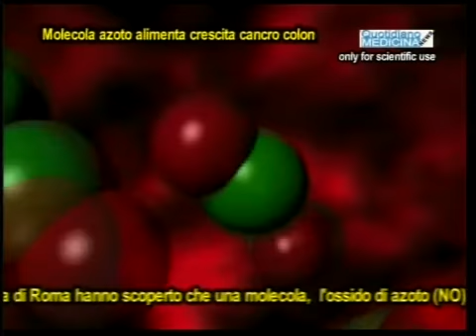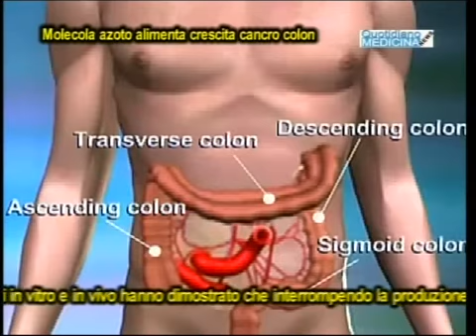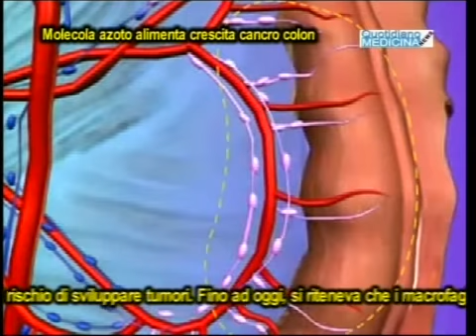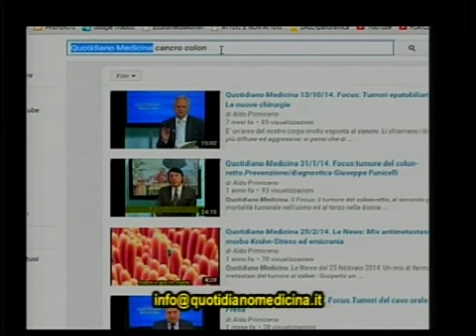Quotidiano Medicina News 9/6/15. Molecola crescita cancro colon - Polveri sottili 30mila decessi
Discovered a molecule that fuels the growth of colon cancer.
Ricercatori dell’Università Cattolica di Roma hanno scoperto che una molecola,  l'ossido di azoto, NO, aiuta il cancro del colon a crescere. Gli scienziati hanno osservato che le cellule staminali malate presenti in sede, da cui origina il tumore, producono ossido di azoto in elevatissima quantità e che questo favorisce la progressione della malattia. Inoltre esperimenti in vitro e in vivo hanno dimostrato che interrompendo la produzione di NO si arresta la progressione del cancro. I risultati dello studio sono stati pubblicato sul The Journal of Pathology. L'ossido d'azoto  è un radicale libero che regola numerosi processi fisiologici e patologici. In particolare, l'NO prodotto dall'enzima "iNOS" è un importante mediatore dell'infiammazione e, a concentrazioni costantemente elevate, favorisce la trasformazione neoplastica, ovvero la trasformazione delle cellule sane in cellule malate. Questo è uno dei motivi per cui patologie infiammatorie croniche aumentano il rischio di sviluppare tumori. Fino ad oggi, si riteneva che i macrofagi, presenti nei siti infiammatori, fossero la principale fonte di NO citotossico. "In questo studio, abbiamo dimostrato per la prima volta che le cellule staminali tumorali del cancro del colon sono in grado di produrre autonomamente elevati livelli di ossido d'azoto, tramite l’attività del loro enzima iNOS endogeno, e che tali cellule dipendono proprio dall'NO per la loro crescita e le loro proprietà tumori geniche

Smog, 30,000 deaths per year in Italy because of PM2.5, fine particles.
Sono circa 30mila i decessi in Italia che colpiscono ogni anno solo per quanto riguarda il particolato fine, PM2,5,  I circa 30mila decessi rappresentano, incidenti esclusi, il 7% di tutte le morti. Sono questi i dati più rilevanti del progetto Ccm Viias (Valutazione Integrata dell'Impatto dell'Inquinamento Atmosferico sull'Ambiente e sulla Salute) finanziato dal Centro Controllo Malattie del Ministero della Salute e coordinato dal Dipartimento di Epidemiologia del Servizio Sanitario Regionale del Lazio con la collaborazione di Università e Centri di ricerca. Per quanto riguarda i mesi di vita persi, l'inquinamento accorcia mediamente la vita di ciascun italiano di 10 mesi: 14 per chi vive al Nord, 6,6 per chi abita al Centro e 5,7 al Sud e isole. I dati, a pochi giorni dalla risoluzione sull'inquinamento atmosferico adottata dalla 68ma Assemblea Mondiale della Sanità, dicono che il 29% della popolazione italiana vive in luoghi dove la concentrazione degli inquinanti è costantemente sopra la soglia di legge, ma evidenziano anche considerevoli disuguaglianze degli effetti sanitari dell'inquinamento sul territorio italiano . E' colpito maggiormente il Nord (per il 65% del totale), le aree urbane congestionate dal traffico e le aree industriali. Anche la combustione di biomasse - principalmente legno e pelle - è responsabile della maggiore incidenza di morti e malattie per l'esposizione al particolato. Altro dato che emerge è che il solo rispetto dei limiti di legge salverebbe 11mila vite l'anno